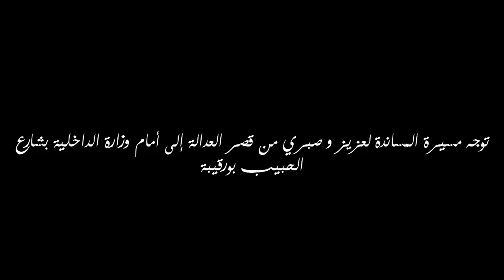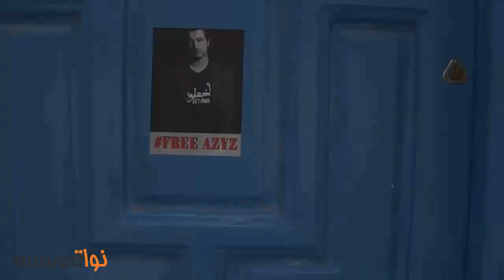توجه مسيرة مساندة عزيز و صبري من قصر العدالة لأمام زارة الداخلية